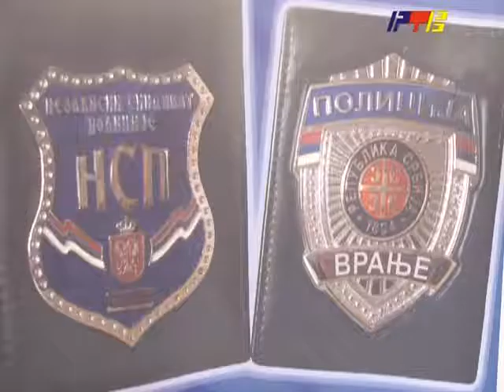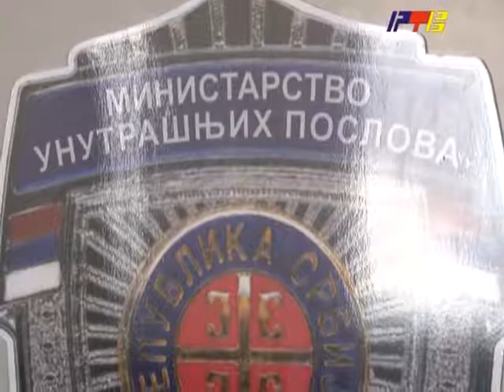RTV Vranje Sindikat policije 08 07 2013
Napad na policajce u Vranju